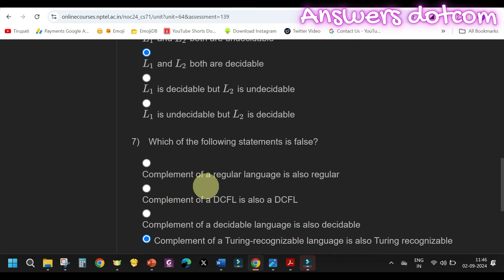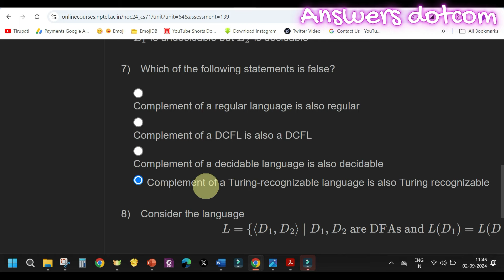Theory of Computation|Week7|Quiz 7|Assignment 7 | NPTEL | Swayam | July-Dec 2024